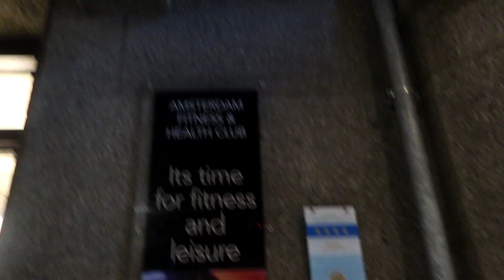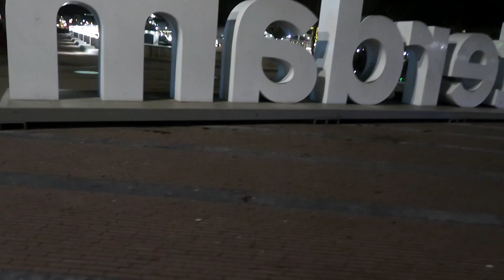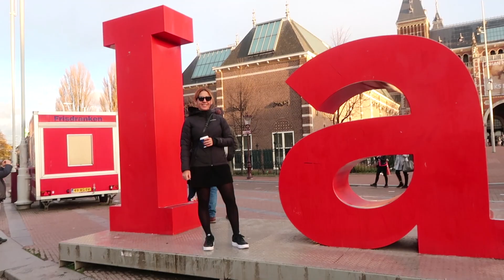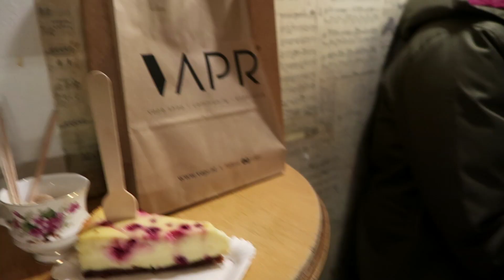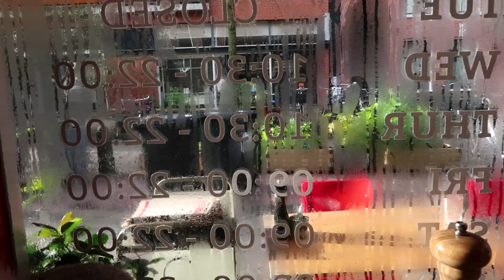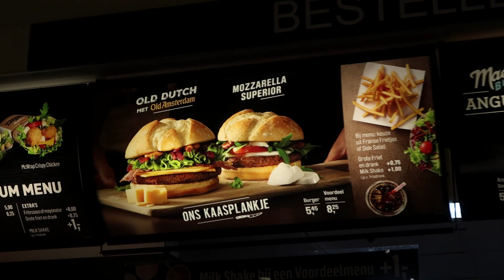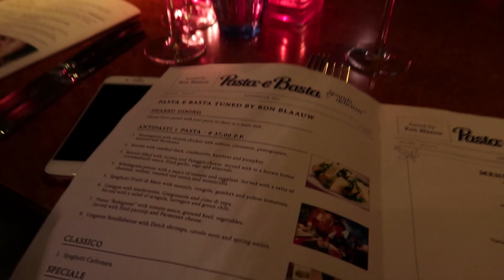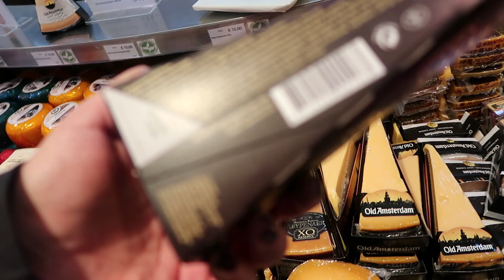Gezilecek Yerler, Laleler ve Esrarengiz Lezzetler | Bengi Geziyor - Amsterdam Vlogu 2.Bölüm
Hepinize kucak dolusu merhabalar, bugün sizlere yemek tarifi değil de Amsterdam'da gezilecek yerlerin tarifini vereceğim. Amsterdam Vlogumda, Amsterdam'da gezilecek yerler, Amsterdam'ın meşhur lalelerini ve Amsterdam'ın esrarengiz lezzetlerini bulabilirsiniz. Siz de "Amsterdam'da neler yapılır, nereler gezilir, ne yenir, ne içilir?" sorularının cevabını merak ediyorsanız videomuz izleyebilirsiniz. İyi seyirler. :)